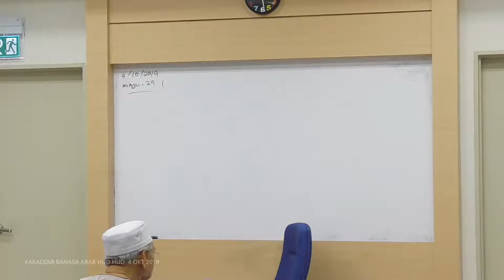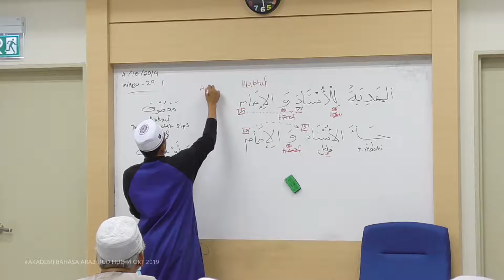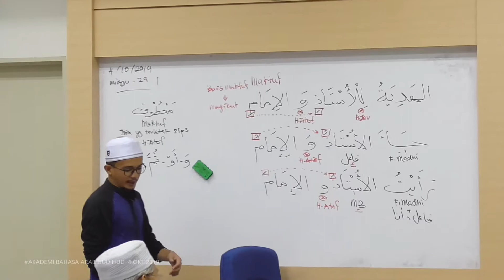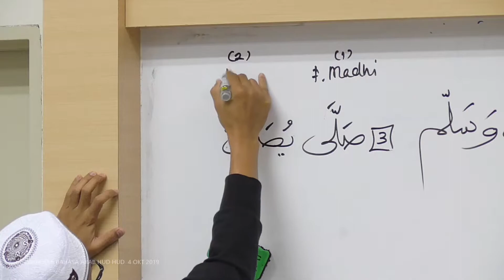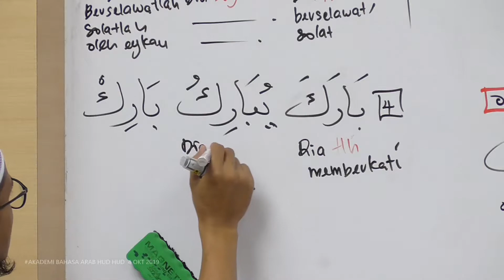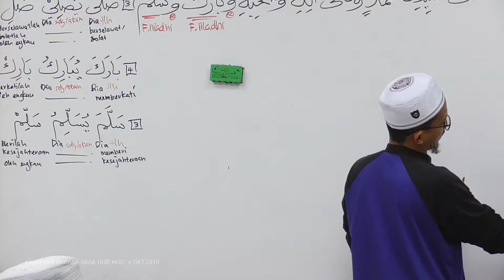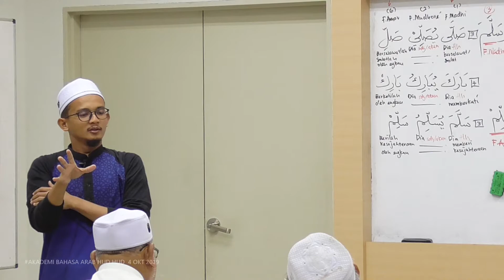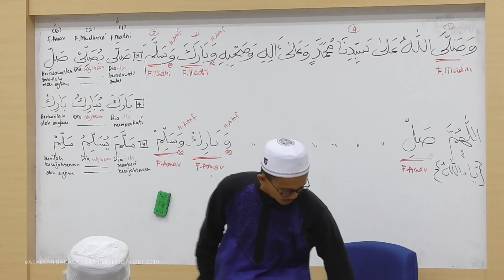29) Modul Asas - Maktuf, Selawat